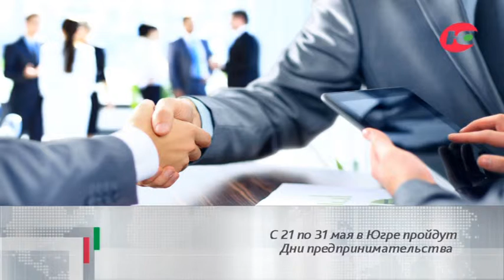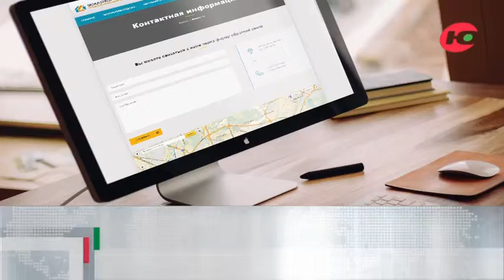События дня 21.05.2018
С 21 по 31 мая в Югре пройдут Дни предпринимательства, в которых могут принять участие югорчане любых возрастов, в том числе дети и студенты. В нескольких городах Югры пройдёт акция «Аллея предпринимателя».
До 1 июля в Югре сформируют единый тариф на сбор и транспортировку ТКО. В Югре планируется перейти на новую систему обращения с твёрдыми коммунальными отходами. Региональный оператор заключит договоры с предприятиями, которые будут заниматься сбором и транспортировкой отходов.
В Югре утверждён план мероприятий по проведению Года добровольца в 2018 году. В плане 80 мероприятий. Подробно с планом можно ознакомиться на сайте Регионального молодёжного центра.